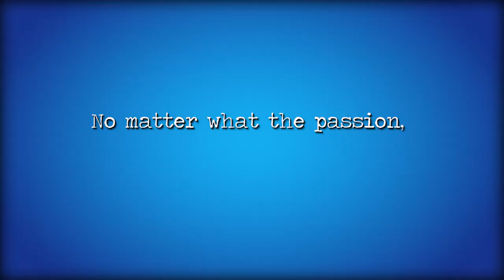Living the Dream in Nashville with Sam Cooper - Day 71 Tennessee - Motivate Me!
Live from the Road: The Motivate Me! crew rolled into Nashville and right into the home studio of Sam Cooper!  Sam and Lynette rock out in this episode, talk about Nashville, the music industry, and Sam's passion for mentoring. Our question to you is: How can you give your gift away to others?